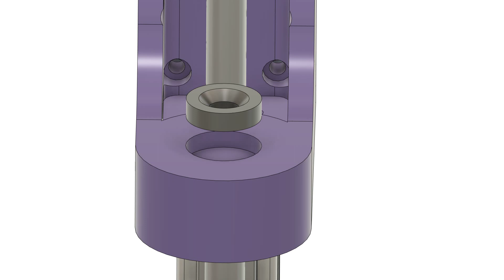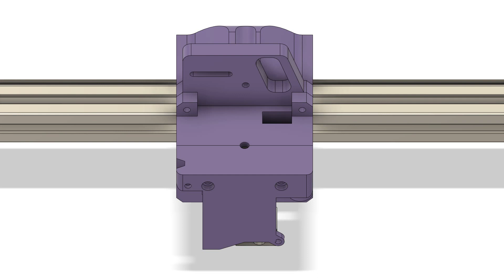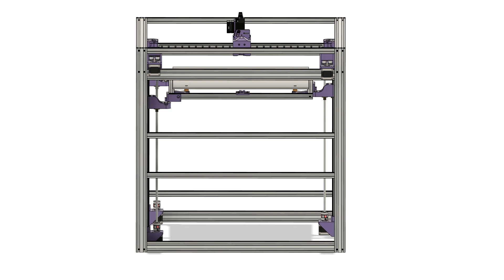Blackstone Cube Assembly (Incomplete)